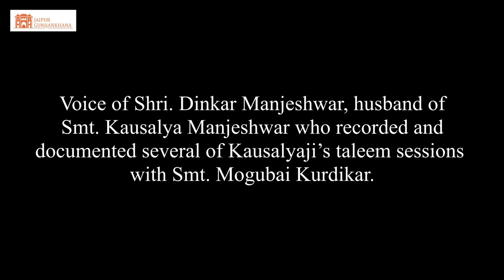Gaantapaswini Chi Tapogatha- Smt. Mogubai Kurdikar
An Audio visual on the life and music of Gaantapaswini Mogubai Kurdikar.

Language: Marathi

(Also available in English)